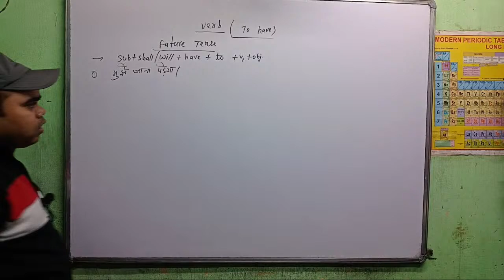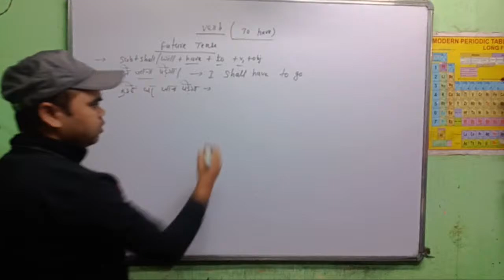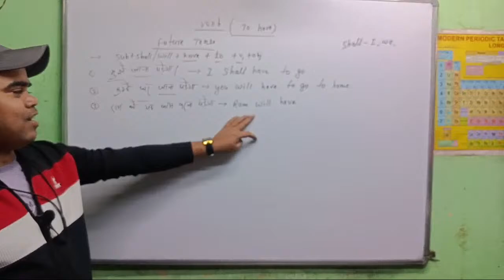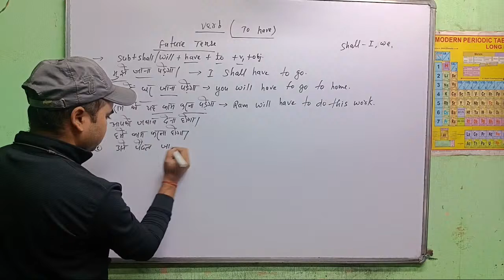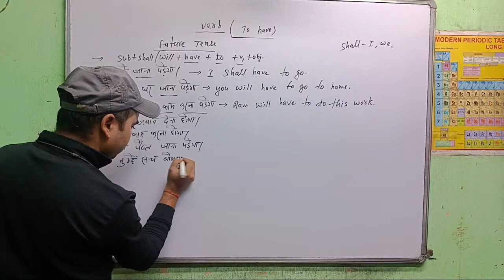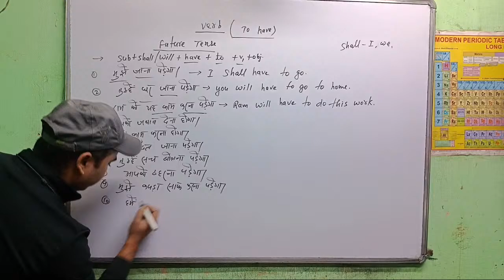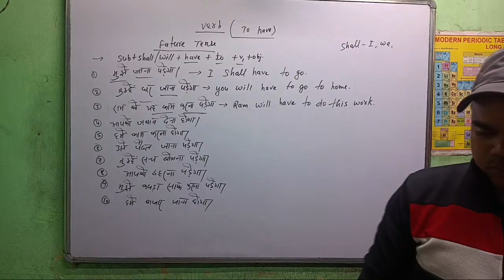12TH ENGLISH BIHAR BOARD| VERB|परीक्षा में 90+ MARKS लाने के लिए एक बार अवश्य देखें|EASY TRANSLATION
verb,
verbalase,
verbatim,
verbatim mother mother,
verbalase beatbox,
verbal warzone,
verbier live cam,
verbolten busch gardens,
verb song,
verb forms,
verb to be,
verb tenses,
verb rap,
verb rap song,
verb schoolhouse rock,
verb to be in english,
verb agreement in english grammar,
verb adverb adjective noun pronoun,
verb and adverb,
verb agreement,
verb and noun,
verb action word,
verb and adverb in english grammar,
verb avoir song,
verb adjective adverb and noun,
verb ar v1 v2 v3,
a verb is a word it's an action word rap,
a verbal equinox,
a verb vs hitman,
a verb vs,
a verb vs ms hustle,
a verb is an action word song,
a verb vs k shine,
a verb hitman holla,
a verb vs loaded lux,
a verb song,
verb by rani mam,
verb by dear sir,
verb by neetu singh,
verb by tarun grover,
verb by suman suryavanshi,
verb brain break,
verbs basic,
verb by jaideep sir,
verb bcs,
verb basics in english,
b verb forms v1 v2 v3,
b verb in tamil,
b verbruggen,
b verb song,
be verb song,
be verb chart,
be verb by dear sir,
be to modal verb,
be phrasal verb,
modal verbs,
verb class,
verb curl foaming gel,
verb classification,
verb conjugation japanese,
verb chart,
verb curl cream,
verb conjugation,
verb curly hair products,
verb conjugation english,
verb class 10,
c verbeek,
causative verb,
class 10 subject verb concord,
class 10 subject verb agreement,
class 9 subject verb concord,
chart of verb,
class 8 subject verb agreement,
can modal verb,
class 10 english grammar non finite verb,
class 8 verb,
verb dear sir,
verb dance,
verb do,
verb dance song,
verb dry shampoo,
verb dry shampoo powder,
verb dictionary form,
verb demo teaching,
verb dadar ischool,
verb dr nabil,
d verb pro tools,
d verb experience,
dear sir verb,
dad verb,
daily use verb,
del verb,
dear sir verb trick,
dc talk love is a verb,
dj muratti cool verb,
del verb universal audio,
verb english grammar,
verb english,
verb examples,
verb english moja,
verb etre french song,
verb estar,
verb er v1 v2 v3,
verb examples 100,
verb er use,
verb endings in korean,
e verbo,
english verb,
english grammar verb,
english verb forms v1 v2 v3 v4,
english grammar noun pronoun verb adverb,
english noun pronoun adjective adverb verb,
english subject verb agreement,
english mein verb,
english verb forms,
english verb tenses,
verb forms in english,
verb form ဖြေနည်း,
verb from,
verb forms in english v1 v2 v3 v4,
verb foaming gel,
verb for grade 1,
verb forms in english v1 v2 v3 100 words,
f verbinder montage,
french verb,
forms of verb v1 v2 v3 v4 v5,
french verb song,
freedom is a verb,
forms of verb v1 v2 v3,
forms of verb 50,
forms of verb 100,
verb ghost oil,
verb ghost shampoo and conditioner,
verb grammar,
verb ghost air dry whip,
verb game,
verb gustar,
verb get,
verb ghost oil review,
verb grade 1,
verb grammar class,
verb hair products,
verb hair products review,
verb hitman holla,
verb hair oil,
verb hair products wavy hair,
verb hydrating shampoo and conditioner,
verb haber,
verb heat protectant spray,
verb hindi grammar,
verb hydrating mask,
verb is a word it's an action word song,
verb it's what you do commercial,
verb infinitive,
verb ing,
verb it's what you do,
verb is an action word,
verb in spanish,
verb in japanese language,
verb ing words,
i verbi riflessivi,
i verbi in italiano,
i verbi riflessivi in italiano,
i verbi pronominali in italiano,
i verber ne diell,
i verber pa ty,
i verbi irregolari in italiano,
i verbi modali,
i verbally abused my girlfriend,
i verbal jint,
verb jingle shurley english,
verb jack hartmann,
verb juggling,
verb jingle shurley 2nd grade,
verb japanese,
verb jaideep sir,
verb japanese grammar,
verb joke,
verb jouer,
verb job,
verb ki form,
verb ki 1 2 3 form list,
verb kindergarten song,
verb korean language,
verb ki 1st 2nd 3rd 4th 5th form,
verb korean,
verb ke 1 2 3 form,
verb krunker,
verb kick 2,
verb ki english,
verb list,
verb list in english,
verb list with bangla meaning,
verb lesson plan,
verb lux,
verb lesson,
verb leave in conditioner,
verb learning videos,
verb lecture,
verb list english to bangla,
l verb and pflaster,
l verbo,
love is a verb,
loaded lux vs aye verb,
linking verb dear sir,
linking verb english moja,
list of verb,
love is a verb john mayer lyrics,
love is a verb dc talk,
lexical verb,
verb meaning,
verb moods,
verb mousse gel,
verb mcq,
verb meaning in english grammar,
verb moods indicative imperative and subjunctive,
verb magnet brains,
verb mdcat lecture,
verb moto,
verb medical admission,
verb noun adjective adverb,
verb noun adjective,
verb noun,
verb neetu singh,
verb noun pronoun adjective adverb,
verb noun adjective استاذ ناصري,
verb name,
verb noun agreement,
verb network strengthening treatment (vnest),
verb noun adjective song,
verb of perception,
verb o trem pedal,
verb one shot,
verb  cbse,
verb 30